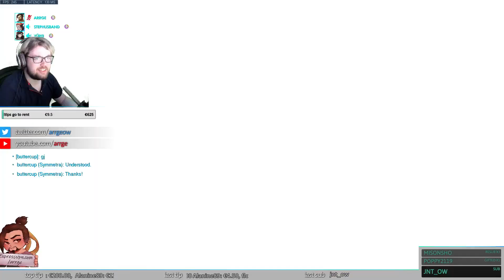ARRGE DPS MAIN HANZO - OVERWATCH SEASON 26 GM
Player Arrge plays of overwatch as Hanzo on Ilios. In this Overwatch replay and gets 23 elims. Top 500 Hanzo overwatch.